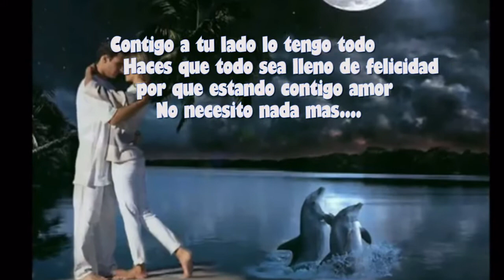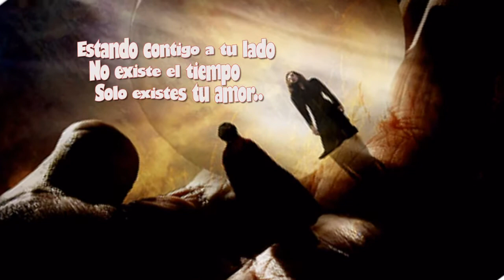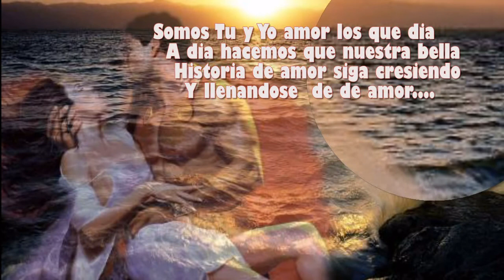๑۩۩๑ balada de amor para enamorar๑۩۩๑..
Tu y yo amor podremos ser diferentes en muchas cosas pero  lo bonito que hace que sigamos caminado en el camino de nuestro amor es que nos complementamos en otras como en nuestro amor y  muchas otras cosas..Tu eres como el sol que  me abriga en mis momentos donde necesito de tu calor para llenarme de el...
  Tu sonrisa es como la mas bella y luminosa de las estrellas que con una sola de tus sonrisas me contagias de toda tu alegria amor..
  Todo lo bonito que cada dia amor compartes conmigo son momentos para mi unicos que quedan dibujados en mi corazon y en mis pensamientos que cuando no estoy contigo los tengo presentes y traen sonrisas a mi  me llenan de alegria en mis momentos donde me siento trsite ahi estas conmigo siempre mi vida..
 Somos tu y yo miramos hacia adelante caminado por el mismo sendero juntos entrelazados por nuestros corazones que nos guian hacien el camino que devemos seguir..
  Caminas a mi lado desde hace tiempo siempre junto a mi para complementarnos y ser uno solo amor mio..
Sabes que eres lo mas especial que tengo en mi vida.

Me gustas.
Amor mio.
Robaste mi corazon y lo llenaste de.
ILusiones compartidas.
A tu lado soy muy feliz.
Nunca te aparte de mi.
Asi siempre juntos amor.

Y seguir nuestra historia de amor.

Junto a ti mi vida.
Imagino estar cerca de ti.
Manana, hoy y siempre.
Mas que una vida juntos.
Y seguir caminado en nuestro amor.

Con todo mi amor este detalle mi vida para ti solo para ti sabes que eres quien ilumina mis dias llenadolos de alegria siempre..
   Just for you my love.. i love you mi vida..